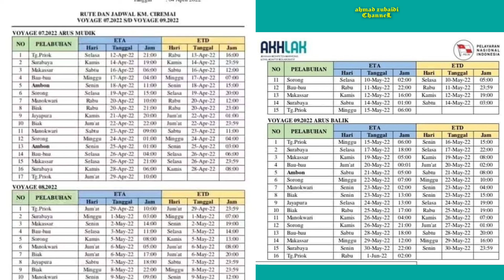JADWAL KAPAL CIREMAI MASA ARUS MUDIK & ARUS BALIK LEBARAN 2022 TANGGAL 12 APRIL -- 09 JUNI 2022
jadwal kapal Pelni km Ciremai pada masa arus mudik & arus balik lebaran2022
mulai tanggal 12 April sampai 09 Juni 2022
NB : jadwal sewaktu waktu bisa berubah sesuai keadaan trims